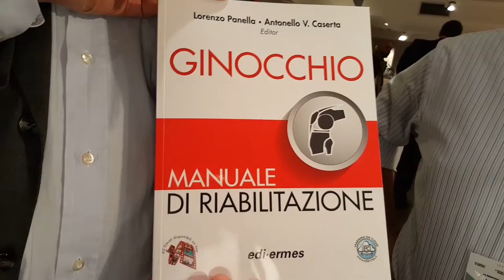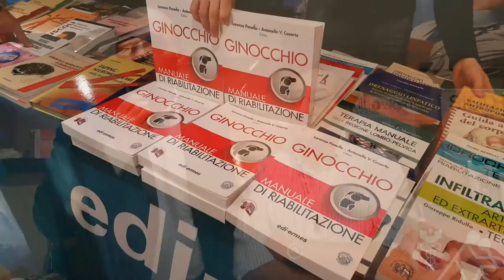In libreria "La riabilitazione del ginocchio" | 26 ottobre 2016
Sono Lorenzo Panella e Antonello Valerio Caserta, entrambi del Polo riabilitativo dell'Istituto Gaetano Pini CTO di Milano, gli autori de "La riabilitazione del ginocchio" di EdiErmes.

Il volume, appena uscito, non disdegna un approccio pratico e sintetizza le più recenti ricerche in argomento. Al congresso Simfer di Bari ce ne hanno parlato i due autori.